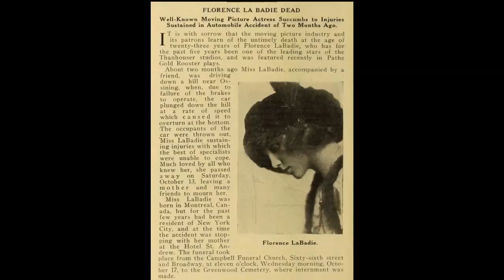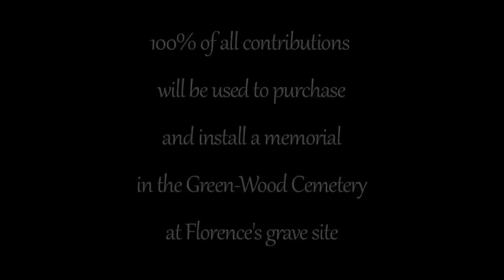[Collection] Souvenir de Florence The campaign for the collection of funds Badie Memorial..